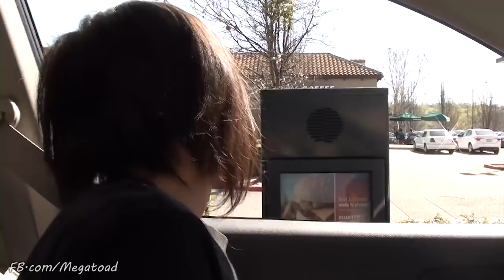7 Shamrock Shake Challenge (1.25 Gallons)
Later that day I created a Pot o' Gold..